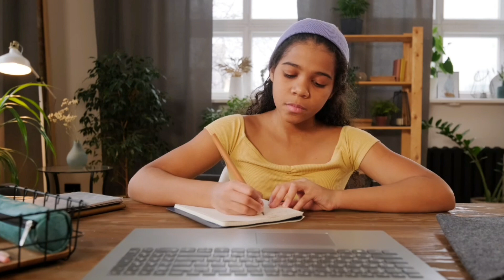MORE FREE ONLINE COURSES AT E-TESDA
TESDA has offered more free online courses on its platform, e-tesda.gov.ph. Watch this video.